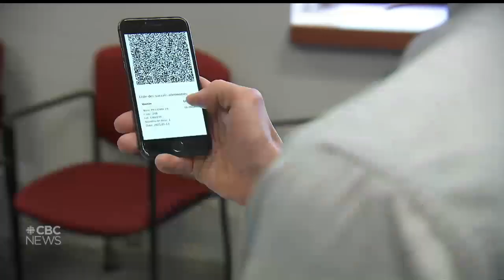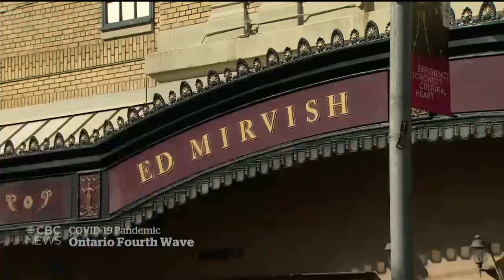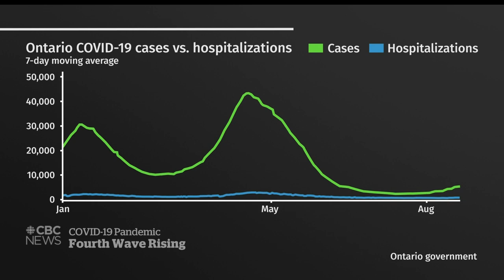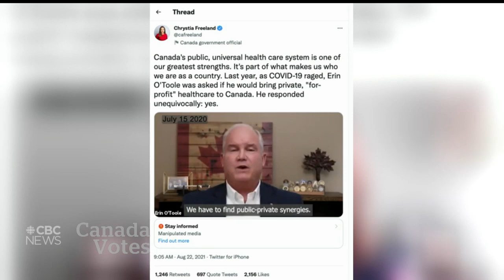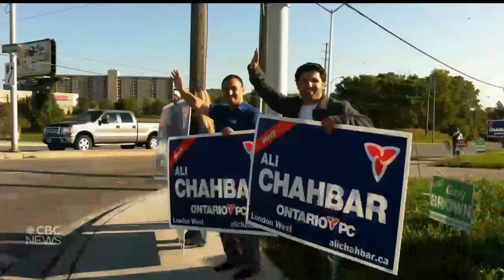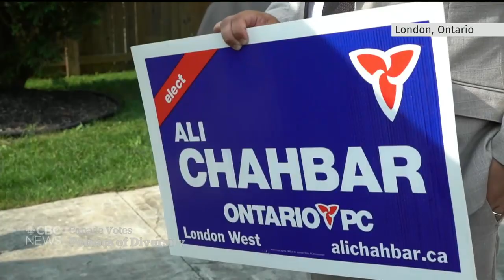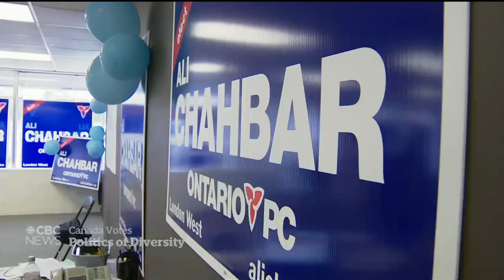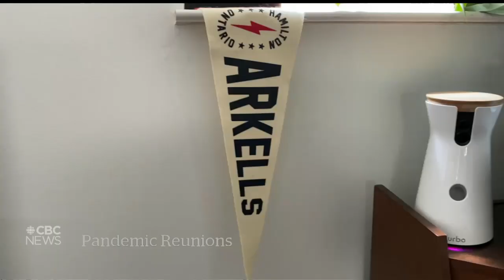CBC News: The National | B.C. vaccine passport, Health-care promises, Prairie drought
August 23, 2021 | B.C. unveils a vaccine certificate amid the threat of rising COVID-19 cases. The Conservatives and Liberals trade jabs as they lay out their health-care promises on the campaign trail. Plus, a persistent drought on the Prairies has ranchers making tough choices.

00:00 The National for Aug. 23, 2021
01:00 COVID-19 fourth wave in Canada
01:40 B.C. announces vaccine passport
04:39 TIFF, Blue Jays require proof of vaccination
06:52 9 Edmonton Elks players have COVID-19
07:10 N.S., P.E.I., announce back-to-class plans
07:33 Quebec CEGEPs resume in-person classes
09:48 Rising fourth wave COVID-19 cases
11:41 Canada Votes: health-care spending
13:53 Canada Votes: Singh focuses on climate
14:56 Taliban takeover of Afghanistan
15:30 Pressure for U.S. to delay Afghanistan withdrawal
17:45 Will the Taliban allow terror groups to grow?
21:23 Andrew Cuomo steps down as N.Y. governor
21:42 Pfizer COVID-19 vaccine gets full FDA approval
24:35 The challenges diverse candidates face
33:09 Pandemic Reunion: So close but so far
39:10 Cleanup after Tropical Storm Henri
39:31 Record-breaking heat in Ontario, Quebec
39:53 Manitoba drought forced ranchers to sell cattle
42:55 The Moment